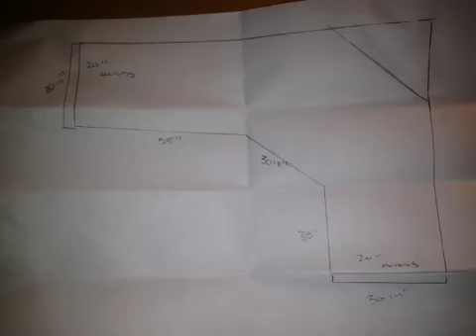How to make a HOMEMADE L-shaped desk out of RAW materials!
Spent about 60$ on materials for this amazing homemade furniture!!!
SONG : another night - Mac miller